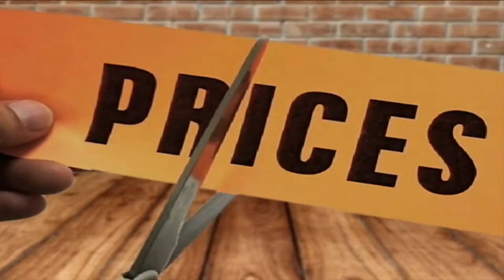Ride With A Pal